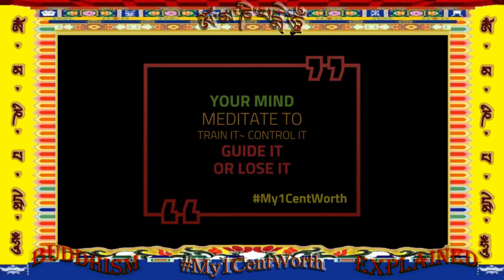Befriending Panic — Body Scan Meditation with Yongey Mingyur Rinpoche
Let's listen to how His Eminence Yongey Mingyur Rinpoche Befriend Panic?

“When you watch the panic, you are not panic. There is space, and this space between you and the panic comes automatically” — watch this new video that is from Tergar’s new free Intro to Mediation online course

Mingyur Rinpoche explains that emotions are not as solid as they may first appear, but, instead, consist of different components such as physical sensations. Moreover, when we become aware of these components, he explains that a natural space emerges within our experience.
Reflecting on an instruction he received from his father as a boy, Mingyur Rinpoche guides us through a simple body-scan meditation aimed at supporting us when difficult emotions arise.

To learn more about meditation or Mingyur Rinpoche and his teachings, please visit Tergar Meditation Community

Be sure to visit the Community tab on this YouTube channel for photos, links, announcements, and more

Let's learn to meditate from His Eminence Yongey Mingyur Rinpoche

Buddhism Explained @My1CentWorthBuddhismExplained

✅ What's on this YouTube Channel?

✨ Message from Content Creator My1CentWorth: All Meditation Guides are suitable for people from any religion and work well for almost everyone, even if you are just a newbie who knows nothing about meditation. After meditation, you will definitely find a method that suits you and feel relaxed, and have a clearer mind. Continue to listen to the Meditation Guides in this channel and put them into practice for your own benefit. I pray and chant every day, and I'll share my merits with you and pray for your health and happiness.